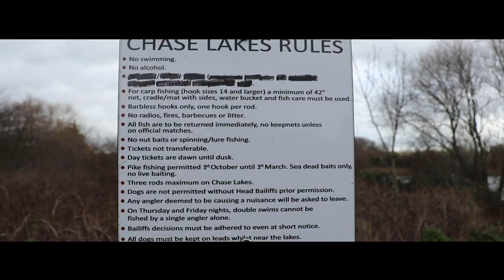Terry Dempsey's Familiar paths/ The Chase / Episode 2 / **Carp Fishing**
Episode 2 of the Familiar Paths series see's Terry back at one of his East London haunts The Chase in Dagenham.

The Chase can be described as a truly Urban venue with the city of London just a hop skip and a jump away.

We join Terry in mid January busily trying to capture some winter carp from this great little winter carp fishing venue.